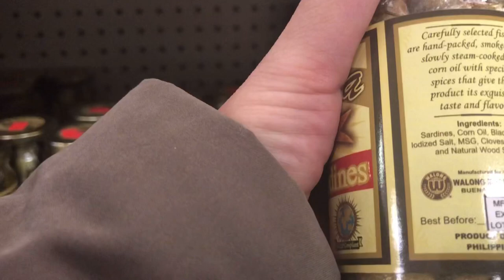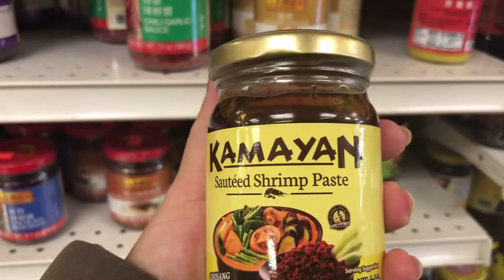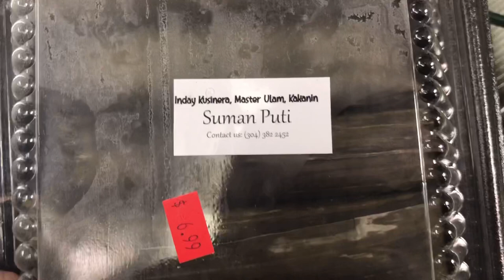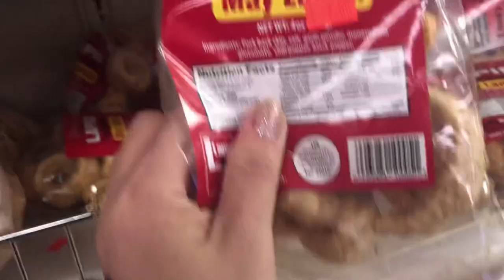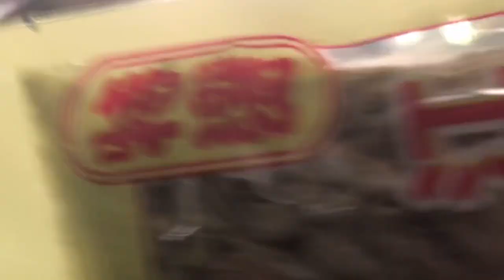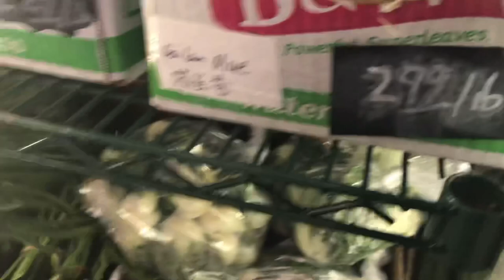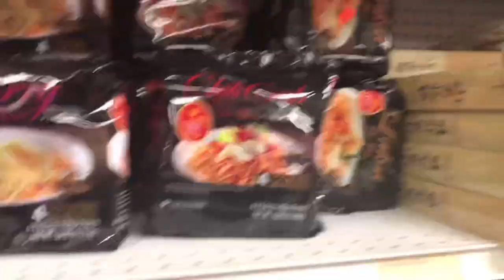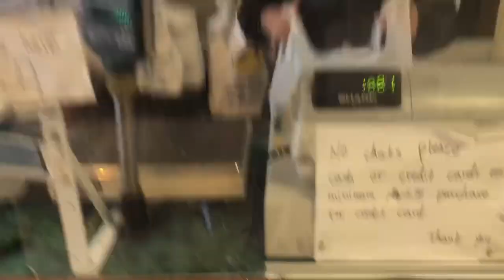$100 Budget sa Asian Super Market (West Virginia)